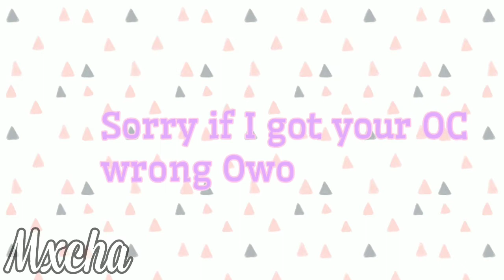"Valuable Meme [] Loop [] Trash [] Gift for Opal / Opalixx_"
Sorry I didn't make your OC right. I tried my best though but I really think this is trashy, I hate the loop, and it's so offbeat! I just have so many things to say about this mean that I hate but I hope you like it. Bye! 💖🎀🥺✨💕💞💓

📱Apps used:
 cute cut
Kinemaster pro
gacha club
Phonto
background eraser
My head
my fingers

yesss and bye I have nothing else to say 💕💞